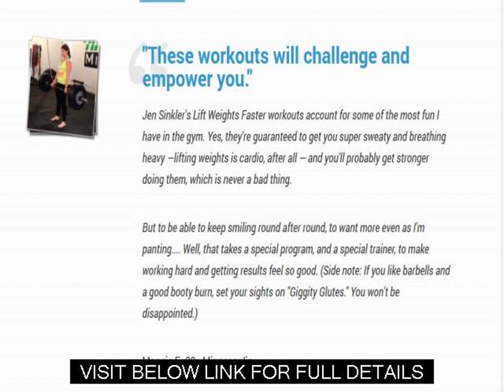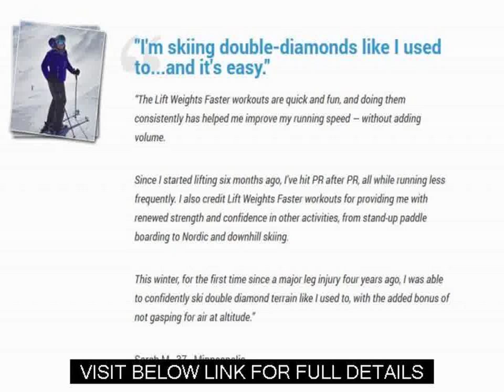How To Lift Weights To Lose Weight Lift Weights Faster Review Guide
"As far as fitness skills go, I pride myself on being a well-rounded fitness eclectic: For over a decade now, I've turned over every rock in the fitness landscape. I've attended countless hands-on workshops, spent extended periods of time learning from some of the best strength coaches in the industry, and experimented on myself and willing clients to find out what works - and what doesn't.

I'm a kettlebell instructor through the RKC and KBA, and an Olympic lifting coach through USA Weightlifting. I also hold coaching certifications through Primal Move, Progressive Calisthenics (PCC), TACFIT, CrossFit and DVRT (Ultimate Sandbag).

I don't just collect certifications though! I train clients every day at The Movement Minneapolis the gym I co-own with my husband, David Dellanave."